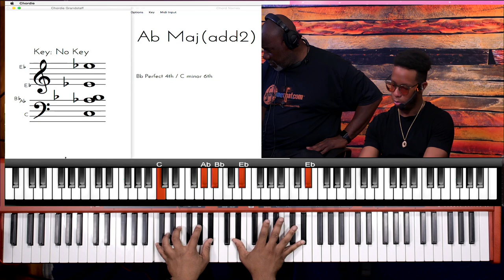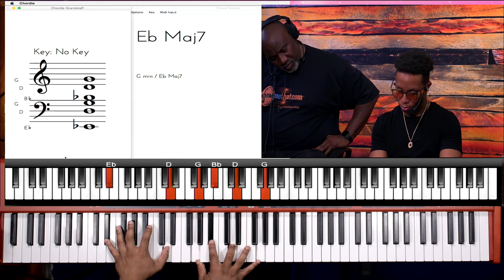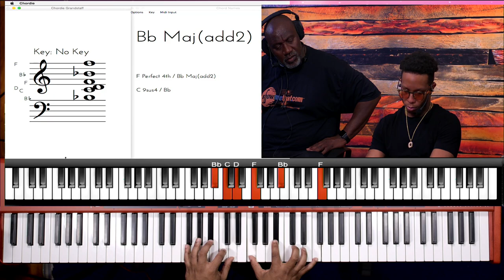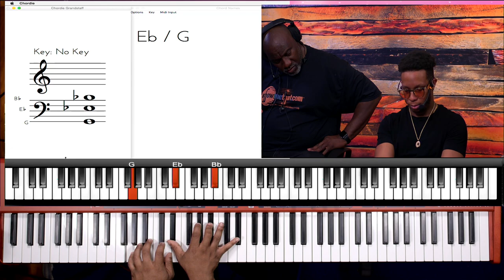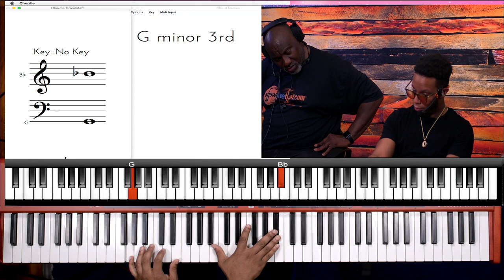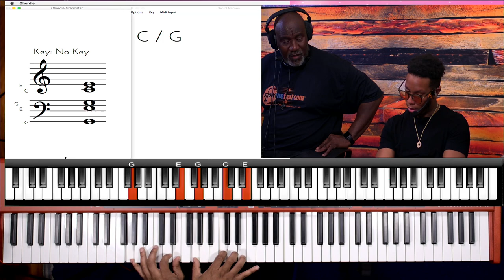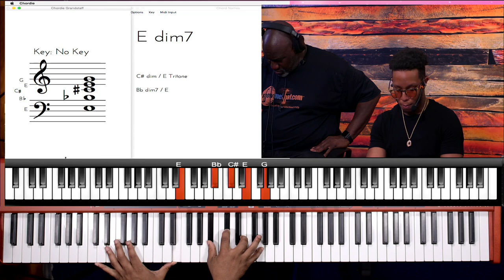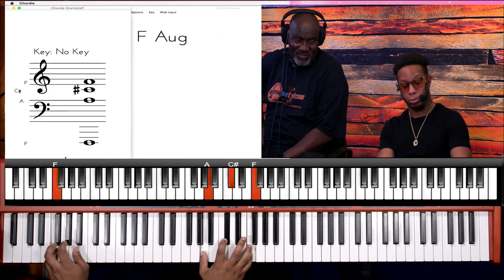BREAKDOWN GIVE THANKS WITH KAREEM MATCHAM